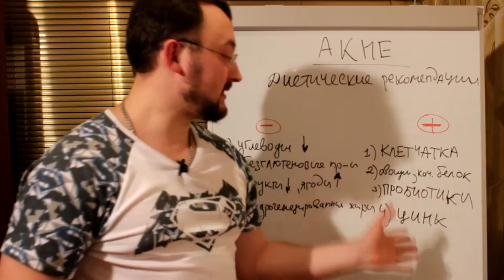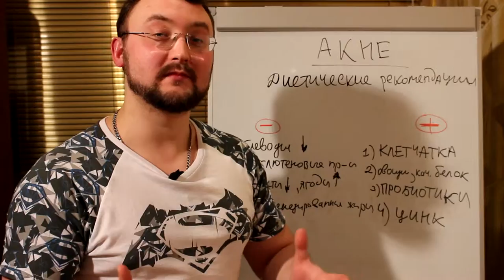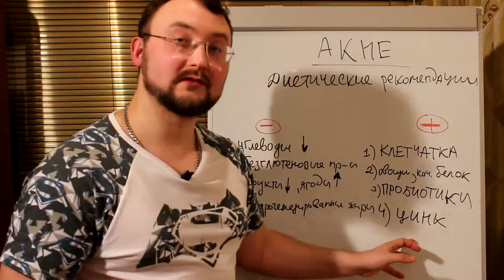Фитогинеколог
Ваш путеводитель в мире растительных препаратов, которые укрепляют здоровье женщин гинекология фитотерапия фитотерапевтзимин натуропатия# zimfito

Добавляйтесь!